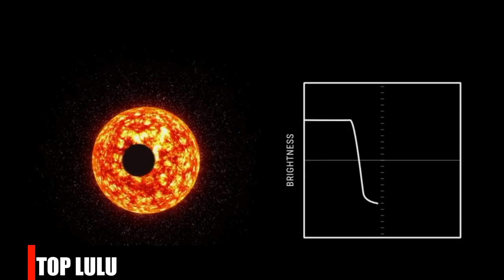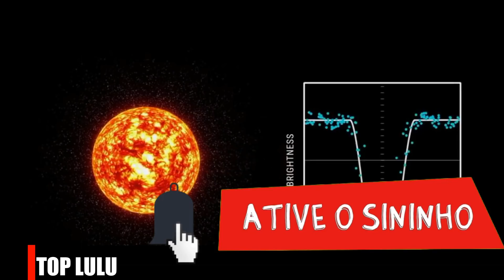NASA Revela a Primeira imagem Cientifica da Sonda TESS│O Caça Planetas Alienígenas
O mais novo caçador de planetas da NASA, o Transiting Exoplanet Survey Satellite (TESS), está agora fornecendo dados valiosos para ajudar os cientistas a descobrir e estudar novos exoplanetas, ou planetas, além do nosso sistema solar. Parte dos dados da órbita da ciência inicial da TESS inclui uma imagem detalhada do céu meridional tirada com todas as quatro câmeras de campo terrestre da espaçonave. Esta imagem captura uma riqueza de estrelas e outros objetos, incluindo sistemas anteriormente conhecidos por possuírem exoplanetas.

☺APOIE O CANAL PELO LINK ABAIXO, SEU APOIO É MUITO IMPORTANTE!

OBRIGADA AOS MEUS APOIADORES ♥

LEANDRO DE SOUZA CRUZ
WILLIAM ALVES DE LIMA
MARCOS ADRIANO DA SILVA PINTO
CHERRY CJ
GERAILTON SILVA
EDUARDO AMARAL ANTUNES
GLAUCO EROS ZAMBONINI
WASHINGTON LUÍS MOTA DE ANDRADE
SEBASTIÃO JOSÉ FILHO
NATANAEL ARRUDA PINHEIRO
EDUARDO E.SCHULER
CINTIA M BARBOSA BESSA
DANIEL RIBEIRO